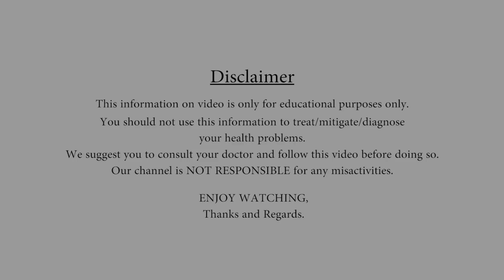మీ కంటి చూపుని కేవలం 2 రోజుల్లోనే అమాంతం పెరగాలంటే || EyeSight Remedy || Gold Star Entertainment